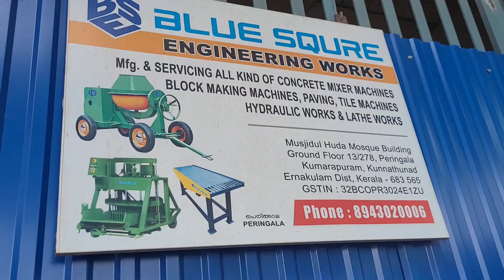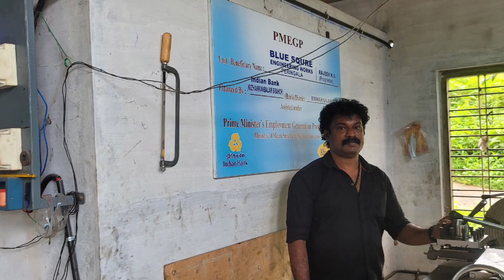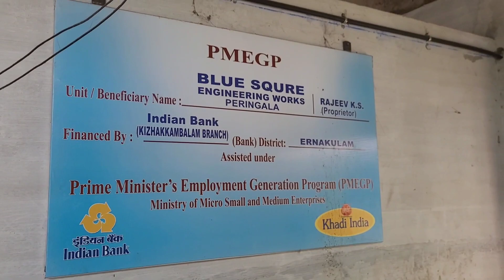BLUE SQUARE ENGINEERING WORKS | KUMARAPURAM | KUNNATHUNADU |ERNAKULAM | PH:8943020006